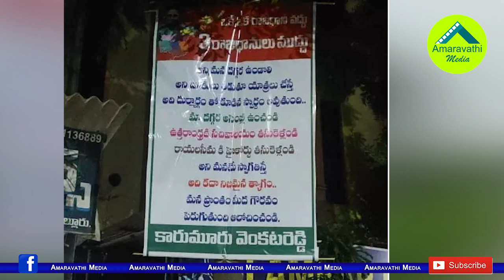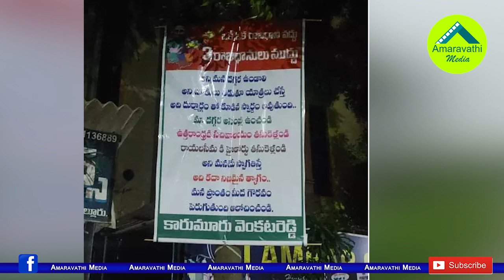అమరావతి పాదయాత్రకు 3 రాజధానుల ప్లెక్సీలతో స్వాగతం|Three Capitals Flexes In Amaravati Padayatra Route